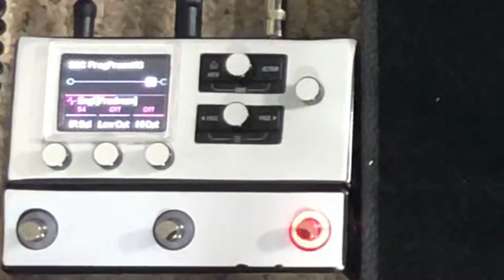DEMO: Fuzzlord Effects Doom Screamer Pedal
We are taking a look and listen to the Fuzzlord Effects Doom Screamer Overdrive Pedal.